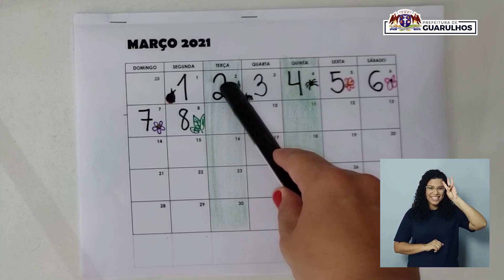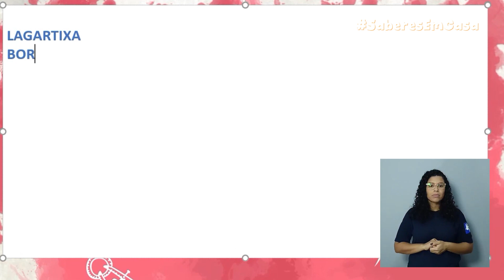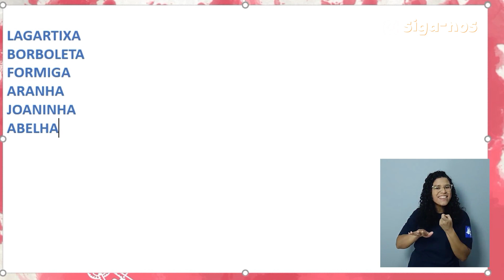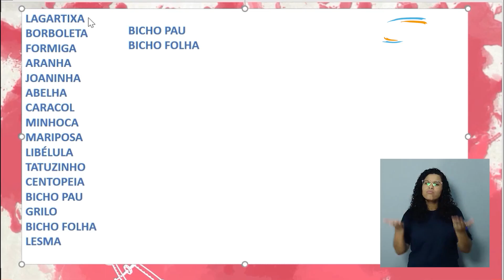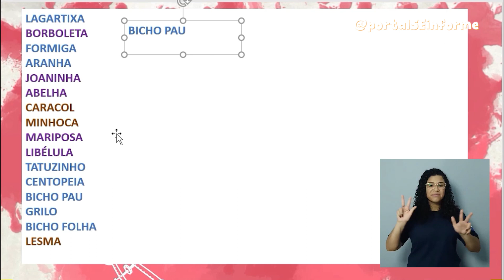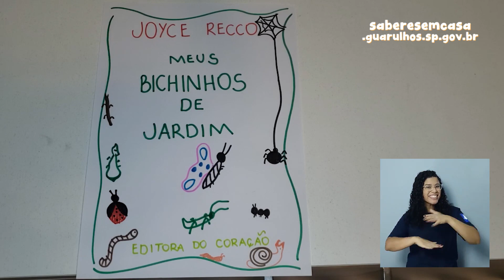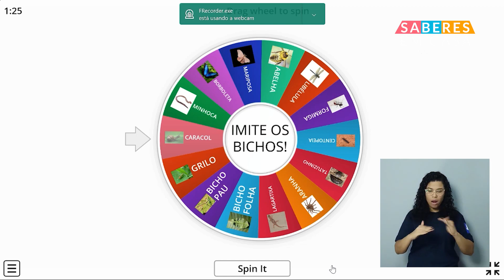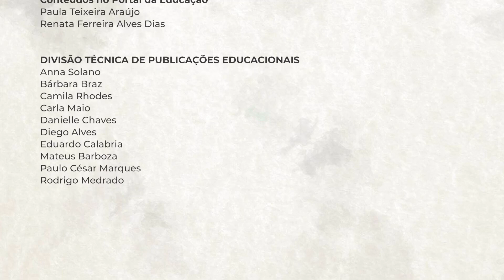Educação Infantil | Episódio 09 - terça, 09 de março